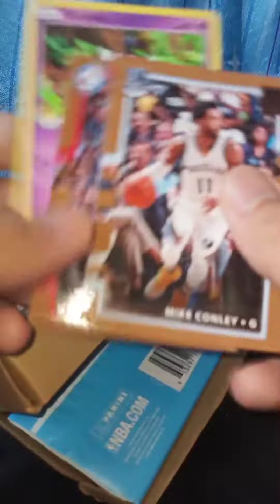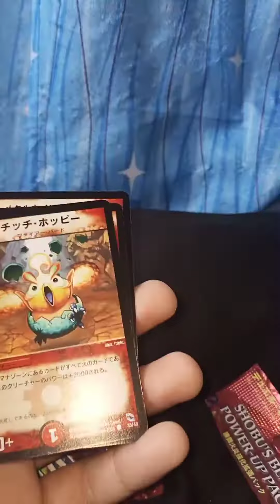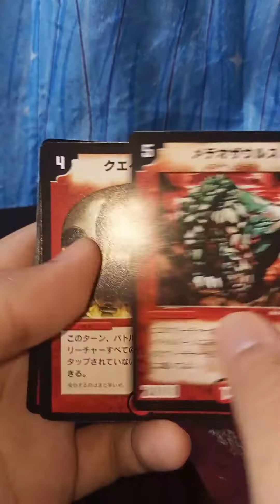DUEL MASTERS PACK OPENING WITH EXTRA CARDS!